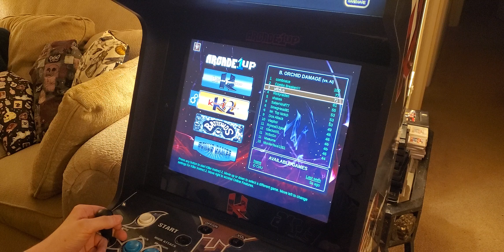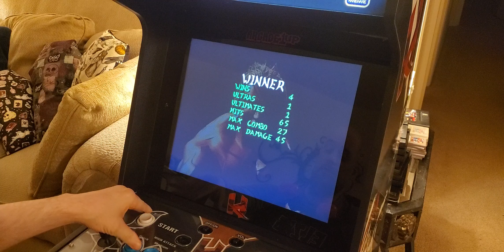Killer Instinct 2 Arcade1up playthrough